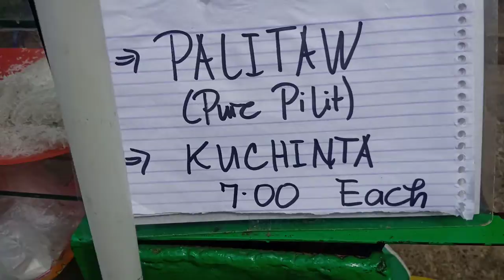pangkabuhayan mga kakanin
kakanin sekreto sa pag unlad